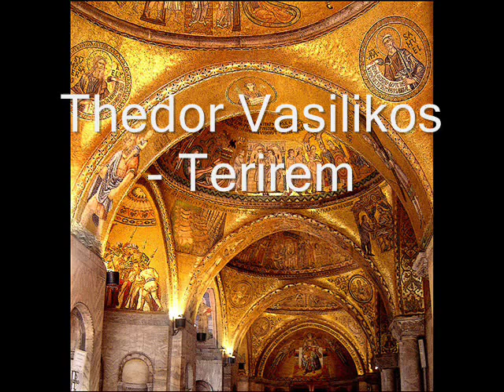Theodor/Theodoros Vassilikos - Terirem